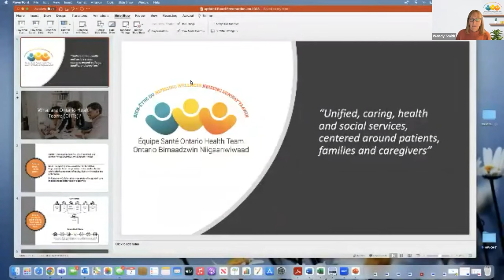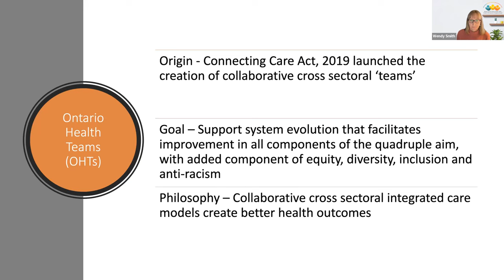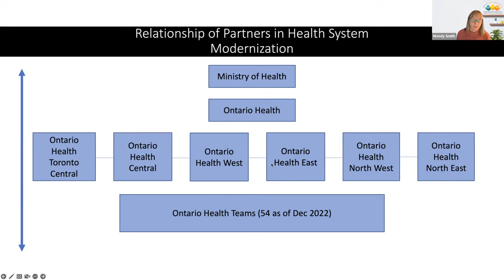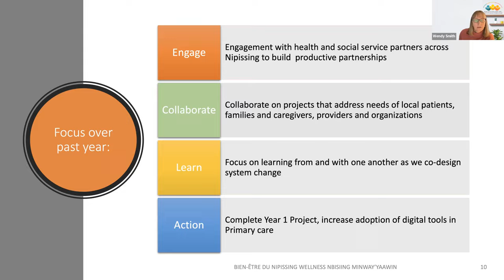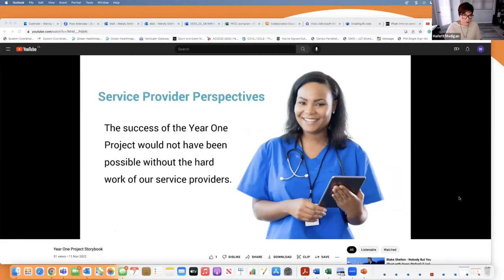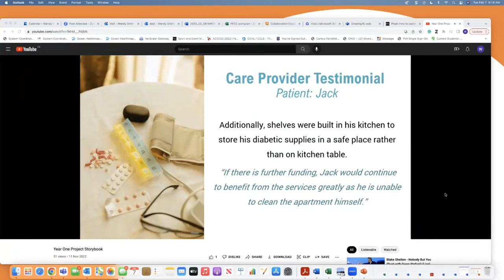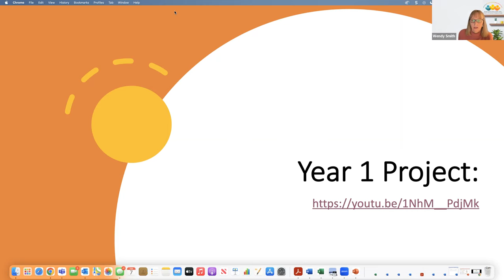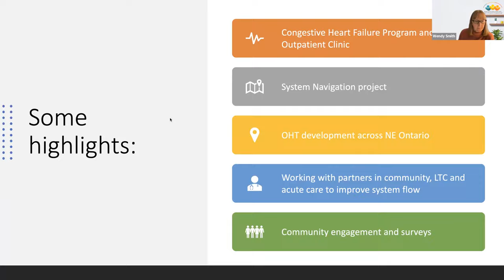Ontario Health Team update - Wendy Smith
Introduced by the provincial government in February 2019, Ontario Health Teams (OHTs) are a new model of health care delivery that puts patients, families and caregivers at the centre of the health care system. OHTs are intended to improve the coordination of care and services for patients and their families/caregivers across multiple care settings.

The vision is to better connect different parts of the health care system by bringing together, as one team, patients, families, communities, providers and system leaders to deliver more coordinated care for people in a defined geographic area. The members of this team, even if in different organizations or physical locations, will work together toward common goals for improving access to, and delivery of, local health care services.

Wendy Smith i the Executive Lead, Transformation and Strategy
Nipissing Wellness OHT